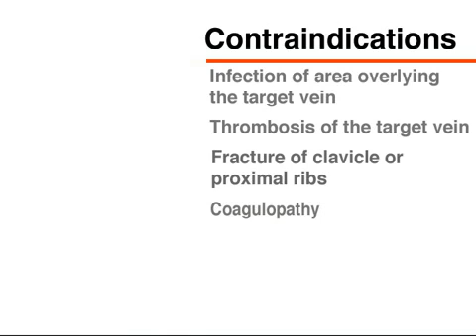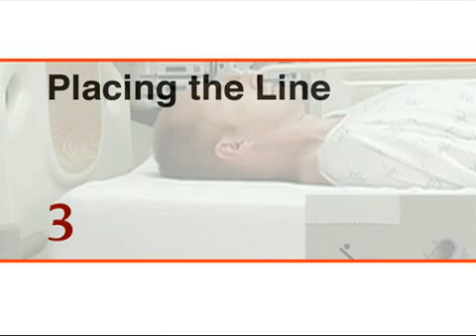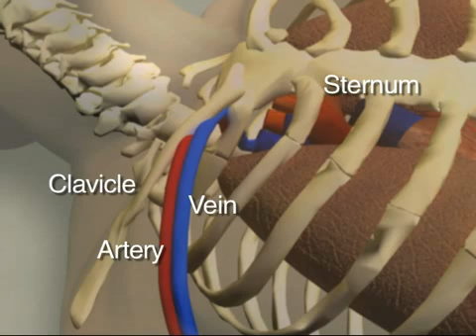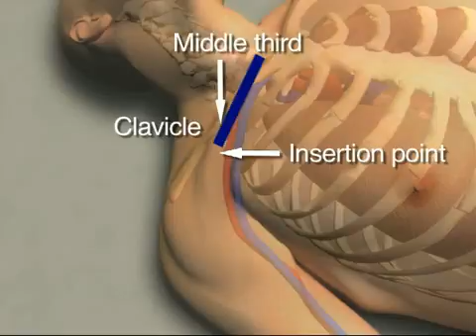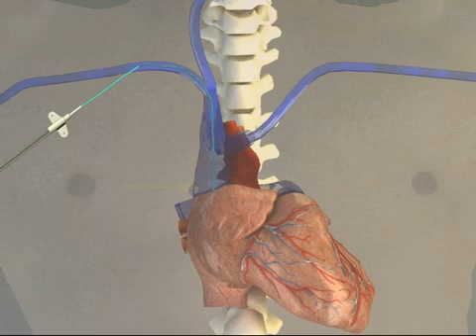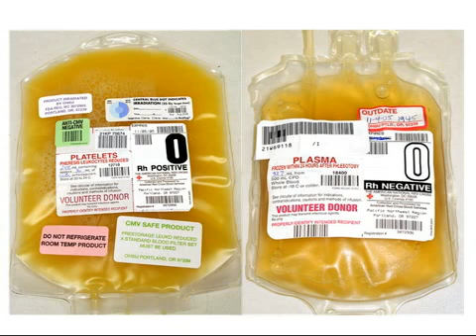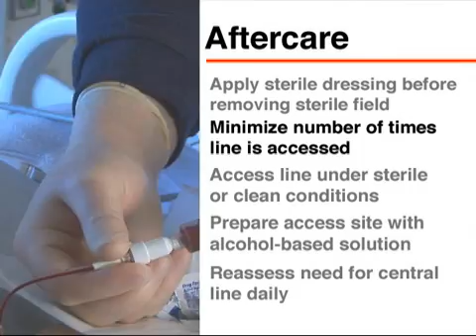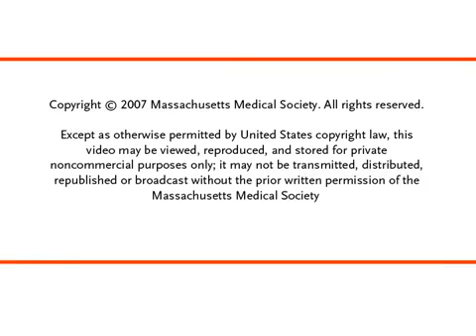Central Venous Catheterization — Subclavian Vein NEJM